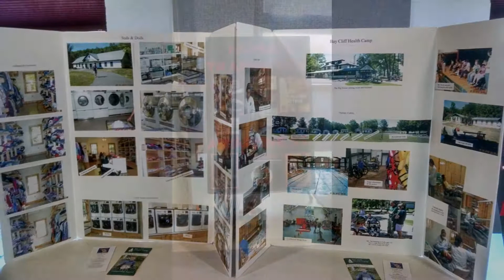East Central District Meeting 9/9/17 at the Flushing Presbyterian Church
A few cell phone pictures taken at the East Central District Meeting in the Flushing Presbyterian Church on September 9, 2017